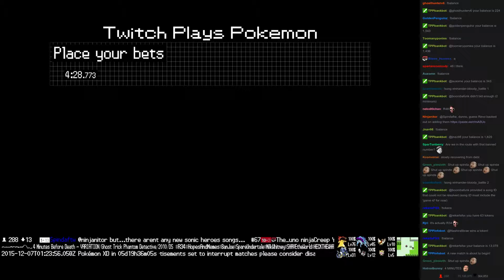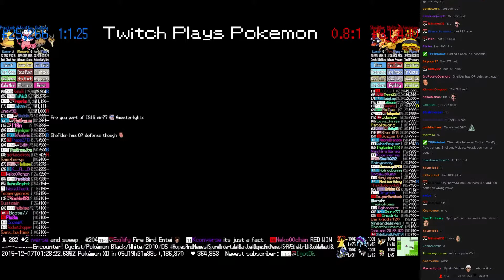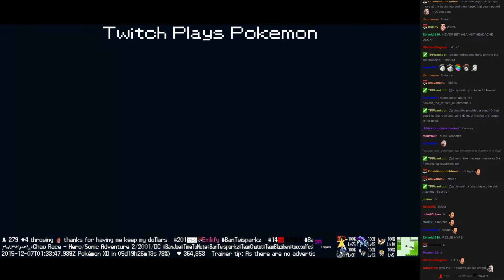Twitch Plays Pokémon Battle Revolution - Match #31828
Match #31828 [Blue: Dodrio, Flaaffy, Psyduck] vs [Red: Shellder, Moltres, Vespiquen]